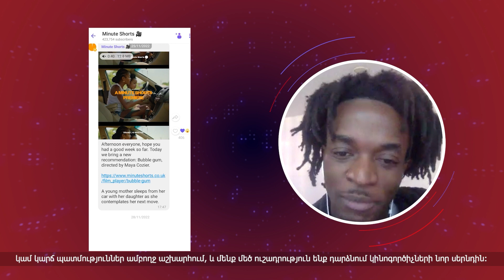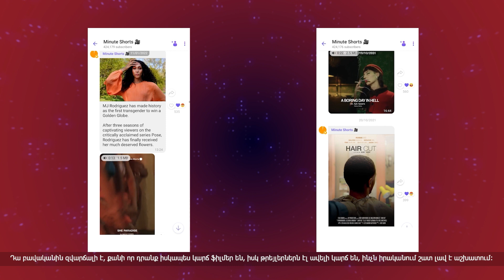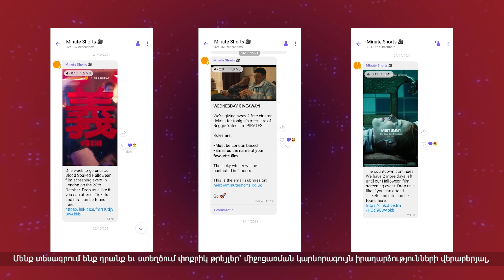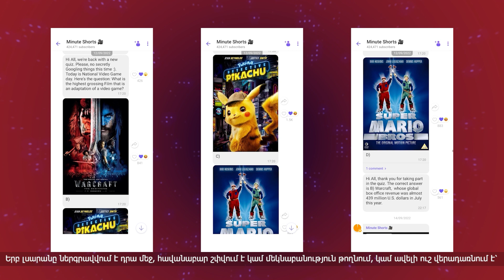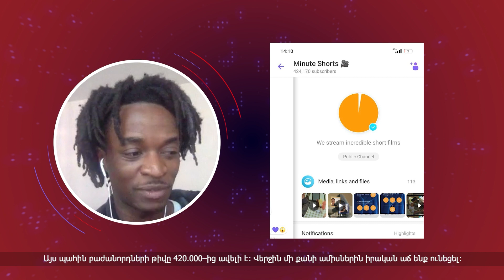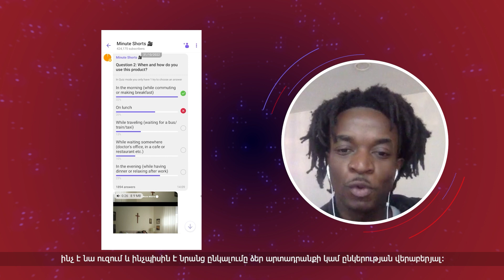Viber-ի ալիքներ բրենդների համար․ Minute Shorts-ի փորձը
Minute Shorts-ի հիմնադիր և գործադիր տնօրեն Ջանվիեր Վետեն և Rakuten Viber-ի գլոբալ զարգացման և գործընկերության հարցերով ավագ մենեջեր Պետյա Կամբուրովան քննարկում են, թե ինչպես է բովանդակության մարկետինգային լավ ռազմավարությունն օգնում լուծել բիզնեսի տարբեր խնդիրներ: Viber-ի ալիքները՝ որպես բրենդի զարգացման գործիքներից մեկը լսարանի հետ կապը պահելու և նրա հետ շփվելու համար․ ահա սրանով է մեզ հետ կիսվում ֆիլմերի հայտնի հավելված և հարթակ Minute Shorts-ը՝ պատմելով Viber-ում իր ալիքի զարգացման մասին։

Բովանդակություն ստեղծողները Viber Channels-ի մասին ավելի շատ տեղեկություններ կարող են գտնել այստեղ։
Եթե ցանկանում եք Viber-ում ձեր ալիքը ստեղծել ձեր բջջային սարքով, անցեք այս հղումով։